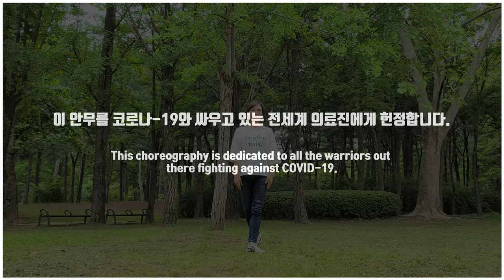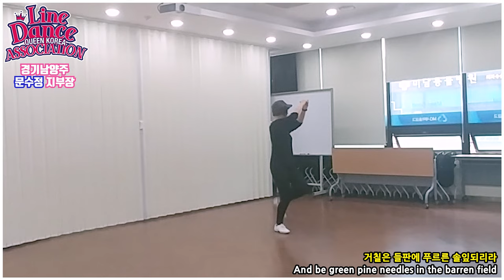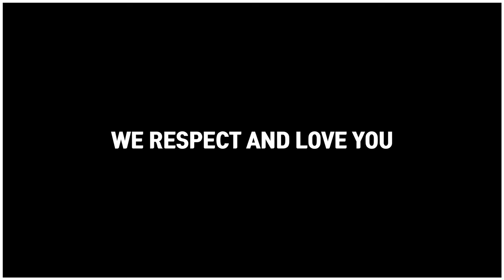Evergreen Tree 2020 Line Dance (Intermediate Phrased) Demo l 상록수 2020라인댄스 l LDQK 지부버전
Evergreen Tree 2020 Line Dance (Intermediate Phrased) Demo l 상록수 2020 라인댄스
(사)라인댄스퀸코리아협회 지부버전

Count: 112       Wall: 1       Level: Intermediate Phrased
Choreographer: J(Junghye) Yoon, KangHyo Choi, YeongNam Jeon,
                             SangJu Nam, Linedancequeen Korea  (May 2020)
Music: Evergreen 2020 by 34 musicians from 24 teams of Korea

라인댄스 지도자 자격증과정 안내: 매주 토요일 오전 10시 00분 ~ 13시 00분

★라인댄스퀸이 입은 의상은 이제 퀸룩에서 구매하실수있습니다.
The costumes worn by the Linedancequeen can be purchased from QueenLook.